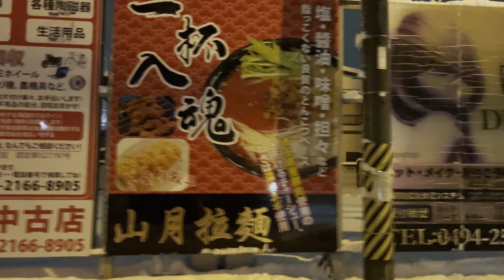雪の秩父ドライブ 道の駅ちちぶ〜西武秩父駅〜秩父駅〜番場通り〜国道140号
2月5日の降雪時の車載カメラでの動画です。
多くの店は閉まり、街は静かでした。

秩父の動画再生リスト
「秩父のお祭り、風景やスポット、グルメなどの動画を集めましたのでよろしくお願いします☺」